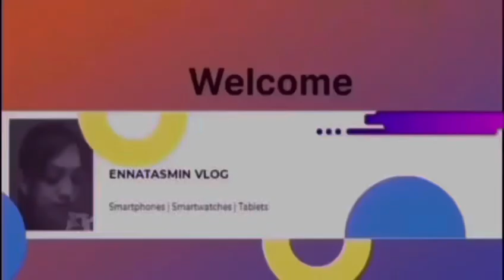Bali Tritiya puja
Yesterday puja at Bangalore